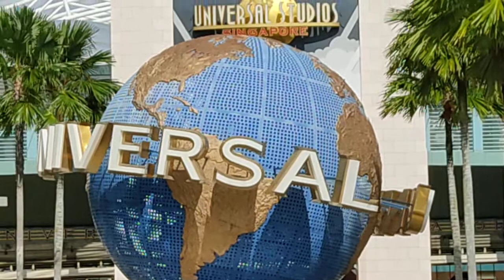UNIVERSAL STUDIO SINGAPORE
Very nice view although very quiet.. people not going out because of the covid 19 pandemic..